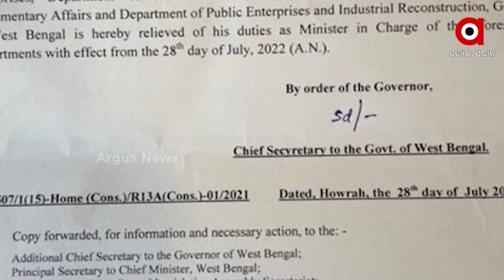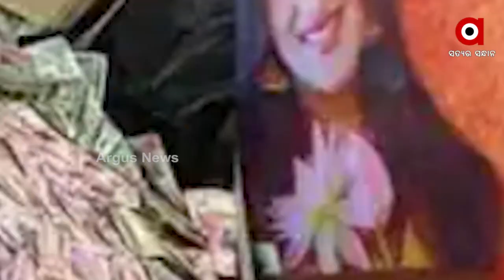West Bengal: Finally, Partha Chatterjee sacked as Minister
Finally, Partha Chatterjee was Sacked as Minister in West Bengal.